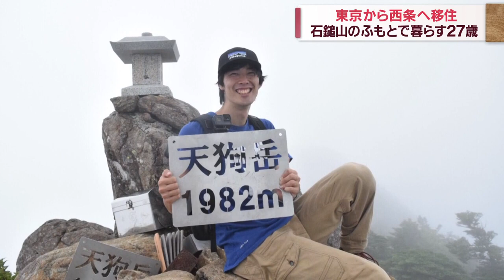愛媛県西条市へ移住！石鎚山のふもとで暮らす若者に密着【Jチャンえひめ特集】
愛媛で見つけた セカンドライフ
西条市のキャンプ場で働く若き移住者に密着！
薪を割り、山の水で暮らす27歳！

西条の自然から男性が学んだこととは？

◎愛媛のニュースは「スーパーJチャンネルえひめ」

◎愛媛のニュースはHPでもチェック！